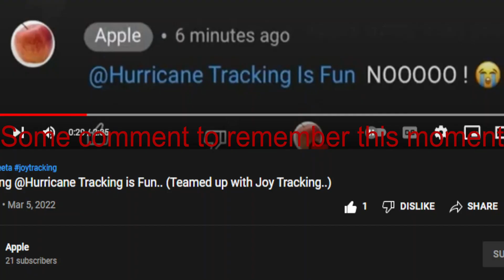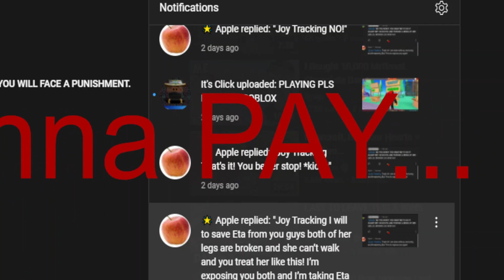A 50 SUB SPECIAL BY: Joy Tracking (2022) INCLUDING SHOUTOUTS WEEK 7 IN: COMMENT FORM!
**Credits**
Main Animation Icons: Force Thirteen
Cat 5 icon: Khan Storm Tracking (KST)
**P.S.**
This animation has something SPECIAL inside of it.
Everyone named, is represented by a certain storm.